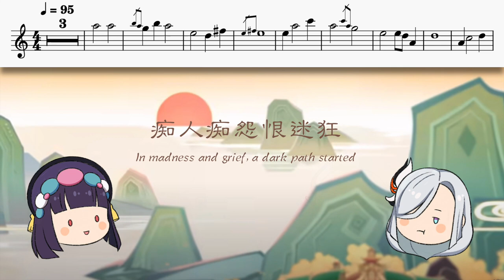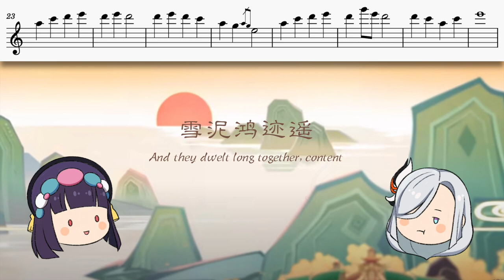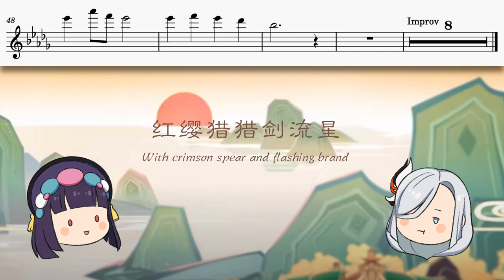The Divine Damsel of Devastation - Genshin Impact (Flute and Piano Cover)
I know, I know, behind in the weekly uploads but just had a crazy whirlwind of end-of-semester projects and performances. Also have to start studying for finals now :')